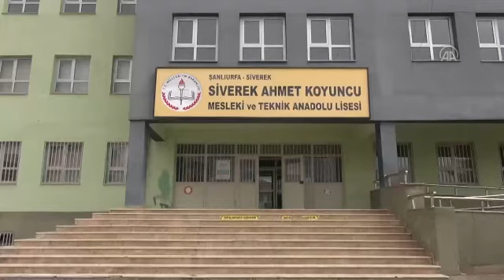Atık paletler köy okullarının kütüphanesini güzelleştiriyor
Siverek'te meslek lisesi öğrencileri, atıl durumdaki malzemeleri kullanarak ürettikleri raf ve sandalyelerle köy okullarının kütüphanelerine destek oluyor.